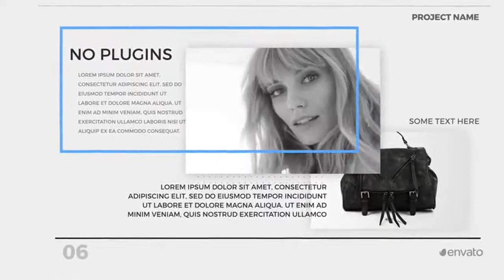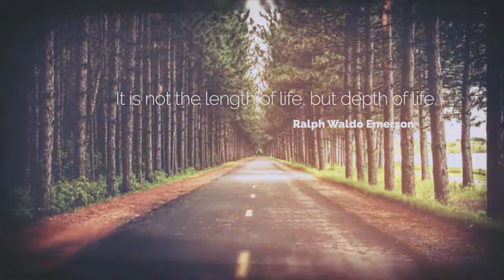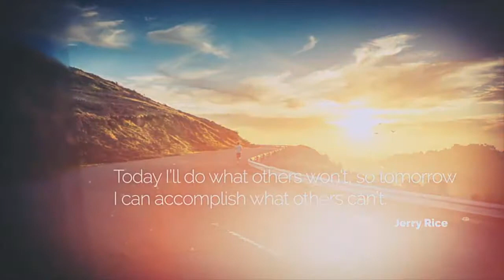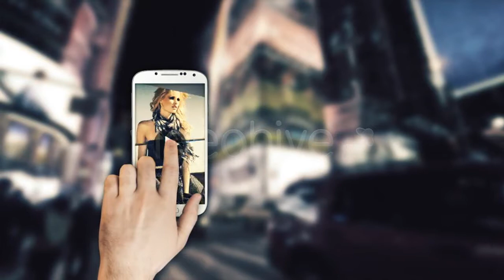Commercialized Elements Season - After Effects Template | Mega Pack +10 items